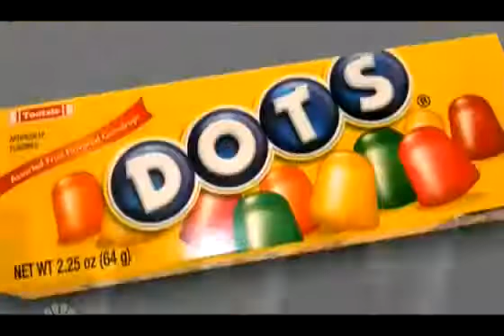Late Night 'Visual Aids & Winter Rituals! 3/23/07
Late Night with Conan O'Brien - Louis C.K. - Big pile of poop, Different style eggs, Talent show ad! - (funny as always!) "Iron Man" - thanks to ConanObsessed for ...

Late Night with Conan O'Brien - Keith Richards via phone - (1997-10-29) - thanks to ConanObsessed for sharing.

Late Night with Conan O'Brien - Martha Stewart cooking for Halloween! - thanks to ConanObsessed for sharing.